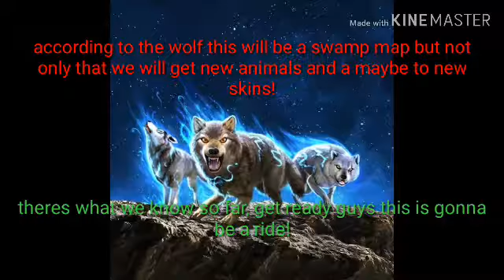THE NEXT MAJOR UPDATE FOR THE WOLF[ DATE RELEASED